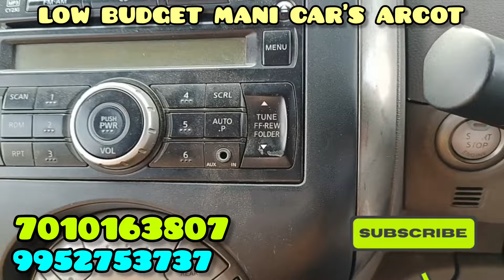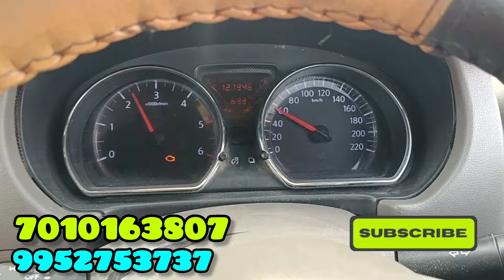LOW 🙏🙏 BUDGET MANI 💯💯 CAR'S 🚘🚘 ARCOT 👌👌 03:05:2024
MAHINDRA RENAULT PULSE, MODEL 2012 FC 2028 OWNER 2 DIESEL, TOP MODEL AC POWER STEERING POWER WINDOW CENTRE LOCK ABS BRAKE AIRBAG ALLOY WHEEL RACE CAMERA NEW BRAND TYRE NEW BRAND SEAT COVER VERY GOOD CONDITION, CONTACT NUMBER ,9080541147